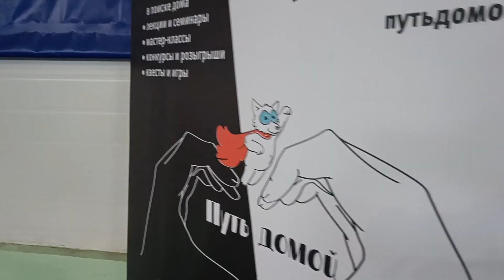Фестиваль "Путь домой" 05.2022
Фрагменты с фестиваля приютов бездомных животных -
"Путь домой" за май 2022.
Переделал старый ролик (со старыми материалами) на новый лад.